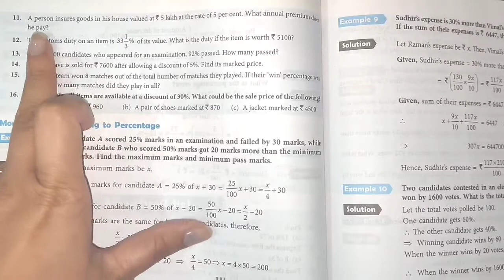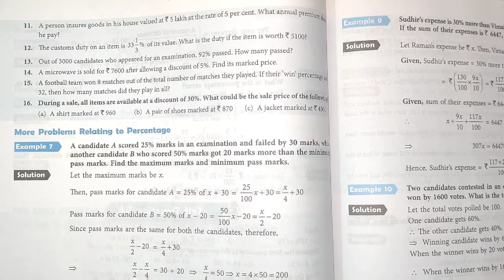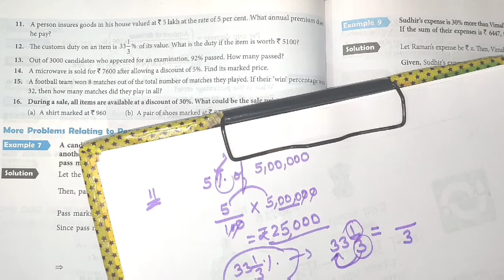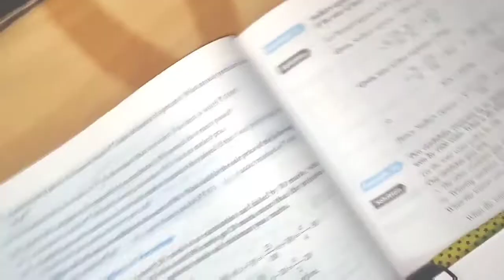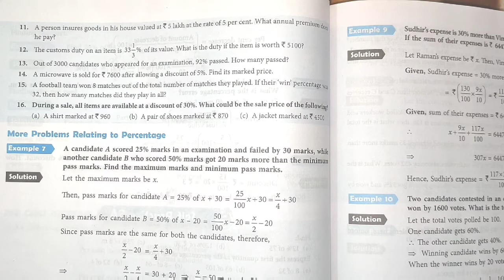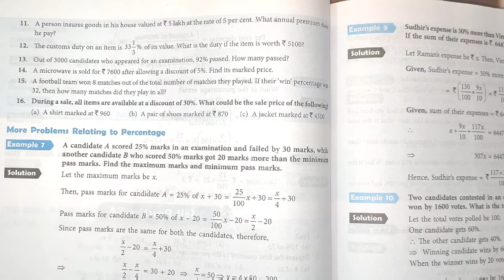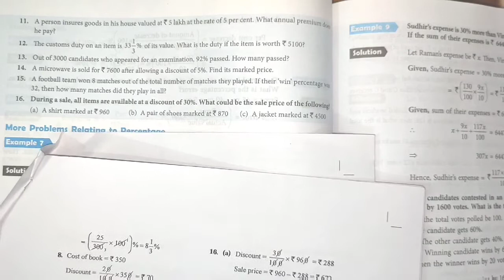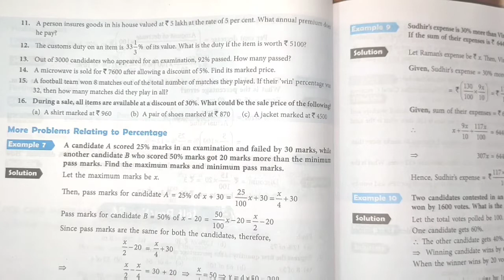Class-8th Ch-8th "Ex-8A" Percentage and its Applications (New Learning Composite Mathematics)